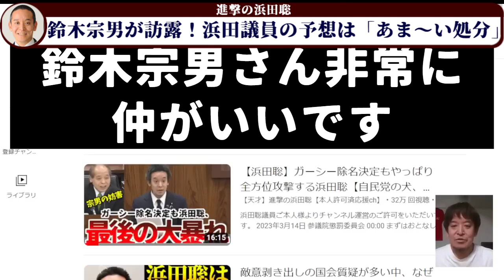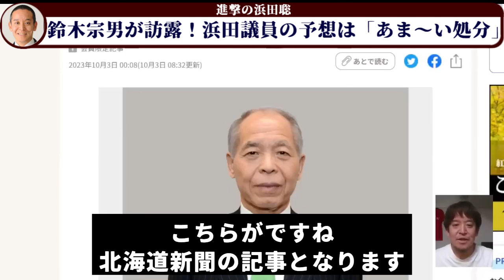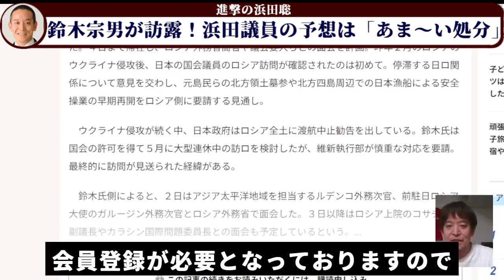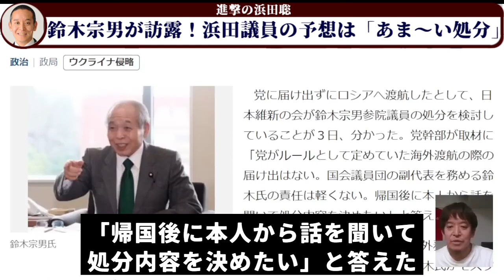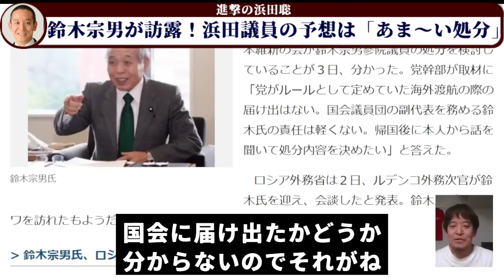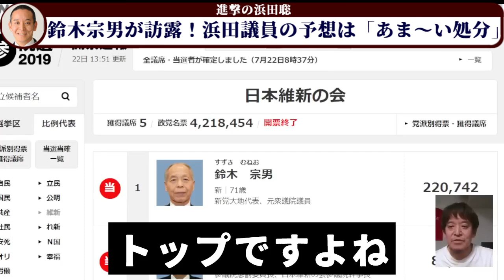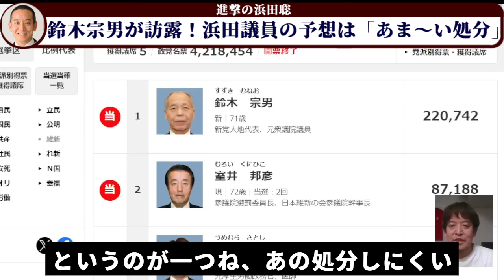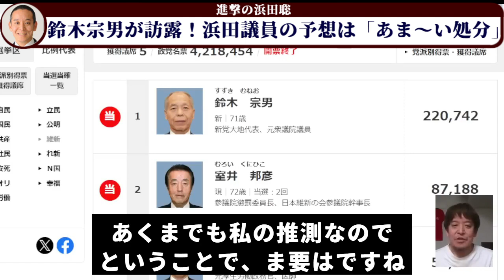浜田聡「鈴木宗男議員の処罰が絶対に甘くなる理由教えます」【NHK党】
出典：
鈴木宗男議員のロシア渡航について

浜田聡議員ご本人様よりチャンネル運営のご許可をいただいております。